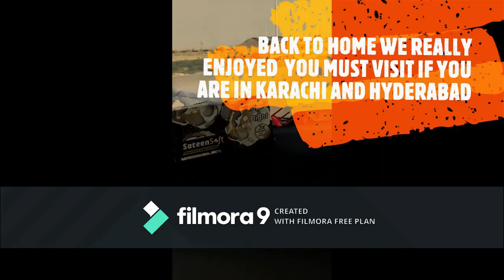Darawat Dam sindh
The Dam name is darwat visit by us. its near by nooriabad karachi hyderabad motor way away from 132KM from Karachi. its amazing location near kirthar national park. its good place for refresh your mind if you are living in Karachi and Hyderabad so must visit that place Thanks.